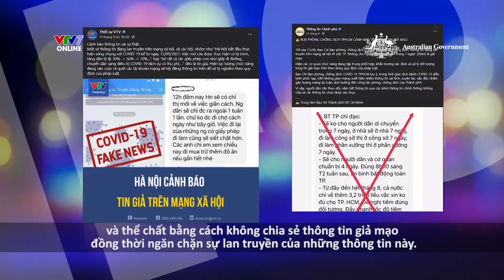IFOS07E09 | Best Cut | 02 TIPS tránh xa FAKE NEWS Gen-Z Cần Biết | Phoebe Trần, Tiến Sĩ Tường Minh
MẠNG XÃ HỘI & TIN GIẢ là vấn đề nóng hổi trong thời gian gần đây
Cùng xem hết cuộc trò chuyện giữa host Phoebe và Tiến sĩ Tường Minh để biết đâu bạn lại thu về một cuốn bí kíp MASTER mạng xã hội nhỉ 🤩
SOCIAL MEDIA & FAKE NEWS are both hot issues recently.
Want to master social media? Listen to the discussion between Phoebe and our distinguished guest Dr Tuong Minh🤩
Xem bản full tập 9 đầy đủ PHỤ ĐỀ TIẾNG ANH-TIẾNG VIỆT tại link sau
🔔IFO Nightly Show mùa 7 - SHINE WITH AUSTRALIA lên sóng lúc:
👉21h Thứ 4 và Thứ 7 hàng tuần trên kênh VTV7 và ứng dụng VTVGo
👉20h30 Thứ  và Chủ nhật hàng tuần trên kênh YouTube IELTS Face-Off